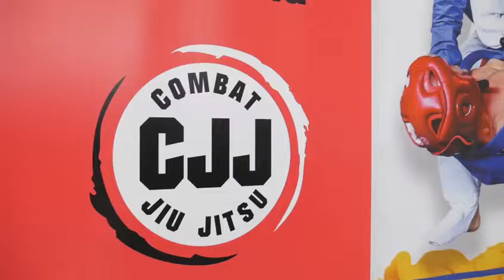European Championship Combat Jiu-Jitsu - Full Contact - Malgrat de Mar 2022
Video summary of the Full Contact modality of the Combat Jiu-Jitsu Championship held from May 13 to 15, 2022 in Malgrat de Mar.